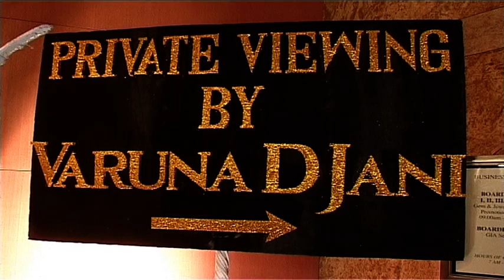Varuna.D. Jani - VOW Part I